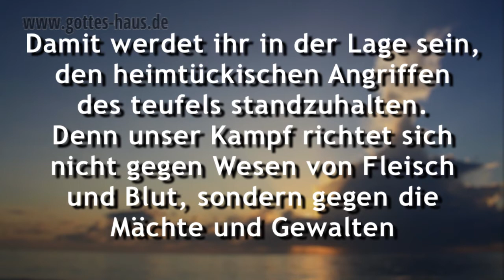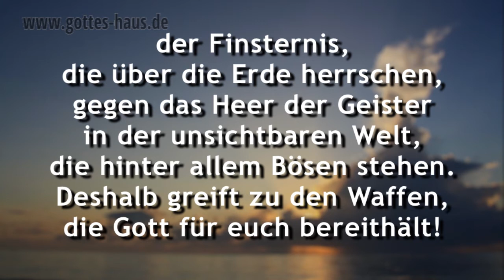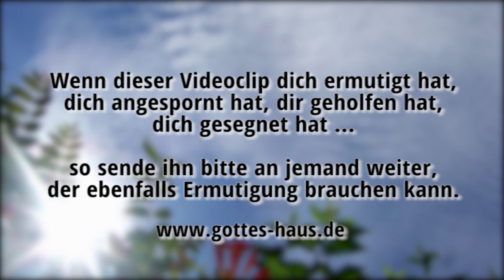Heiter trotz wolkig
Es gibt Menschen in unserer Nähe, die es mit wenig Aufwand schaffen, uns immer wieder in Frust, Ärger, Bedrängnis oder eine negative Haltung zu bringen. Ein Mail, ein Telefonat, eine Bemerkung mit dem gewissen Unterton, ein bestimmter Blick haben das Potential in sich, uns völlig aus der Ruhe zu bringen. Und genau das ist die Absicht.

Sind wir erst aus der Ruhe -- nämlich dem Schalom Gottes -- heraus gebracht, nehmen die Dinge oft einen schnellen und unguten Verlauf.
Die Bibel sagt, dass es die Mächte der Bosheit in der Himmelswelt sind, die gegen uns ankämpfen.

Hüte dich vor negativem Reden, es wird dadurch nicht leichter, sondern nur problematischer. Ein unüberlegtes Wort zu sagen geht uns meist viel zu schnell über die Zunge. Lass dich nicht in Dinge reinziehen, die du hinterher bereust. Steig nicht in schlechte Stimmung ein. Es ist so leicht, einer negativen Atmosphäre Raum zu geben. Frustration greift schneller um sich als ein Grippevirus. Und es stimmt einfach nicht, dass mitjammern, mitheulen und mitschimpfen dir Erleichterung verschafft.

Wir lesen im Epheserbrief, dass der Herr uns eine Rüstung bereit gelegt hat. Diese ist dazu gedacht, den Mächten der Bosheit Widerstand zu leisten. Doch unser Job ist es, sie tatsächlich auch anzuziehen:

Lasst euch vom Herrn Kraft geben, lasst euch stärken durch seine gewaltige Macht! Legt die Rüstung an, die Gott für euch bereithält; ergreift alle seine Waffen! Damit werdet ihr in der Lage sein, den heimtückischen Angriffen des teufels standzuhalten. Denn unser Kampf richtet sich nicht gegen Wesen von Fleisch und Blut, sondern gegen die Mächte und Gewalten der Finsternis, die über die Erde herrschen, gegen das Heer der Geister in der unsichtbaren Welt, die hinter allem Bösen stehen. Deshalb greift zu den Waffen, die Gott für euch bereithält! Wenn dann der Tag kommt, an dem die Mächte des Bösen angreifen, seid ihr gerüstet und könnt euch ihnen entgegenstellen. Ihr werdet erfolgreich kämpfen und am Ende als Sieger dastehen!
Epheser 6,10-13 (Neue Genfer Übersetzung)

Er gibt dem Müden Kraft, und Stärke genug dem Unvermögenden.
Jesaja 40,29